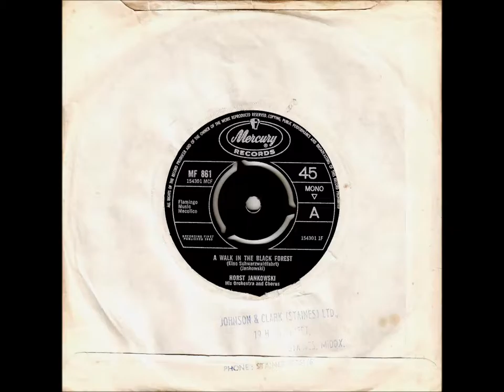Horst Jankowski - A Walk In The Black Forest [45 RPM]